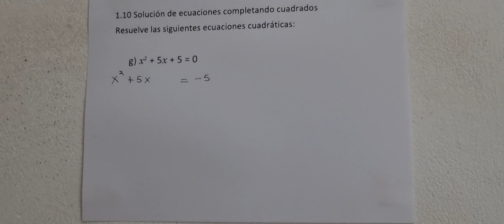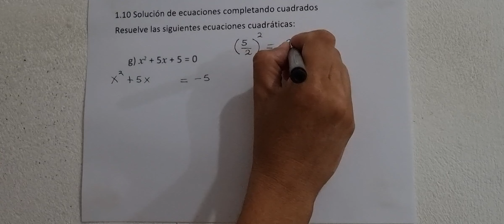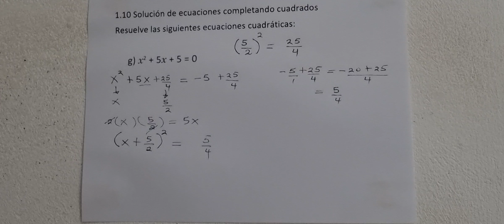1.10 Solución de ecuaciones completando cuadrados literal g